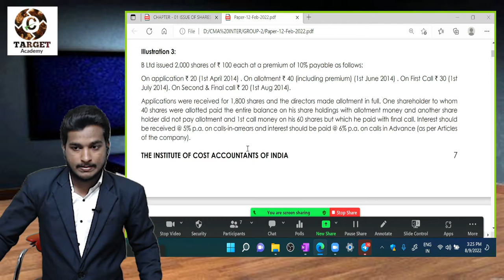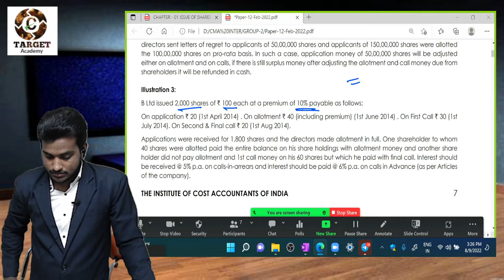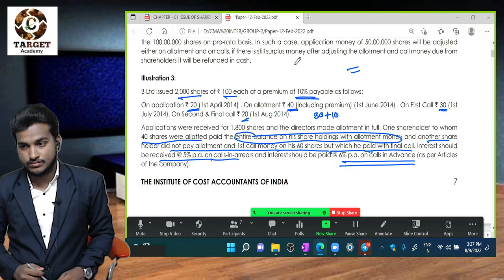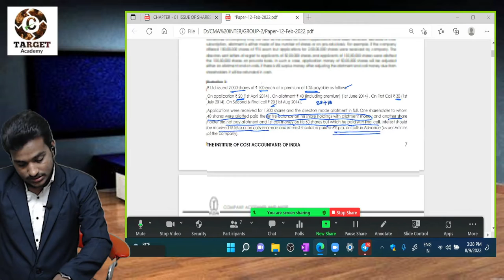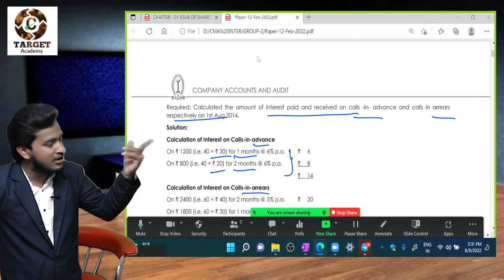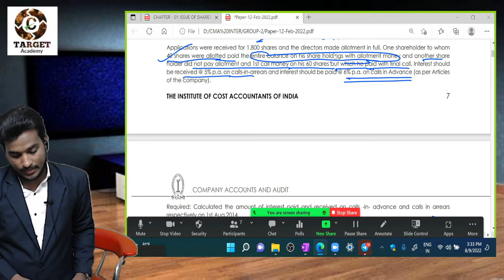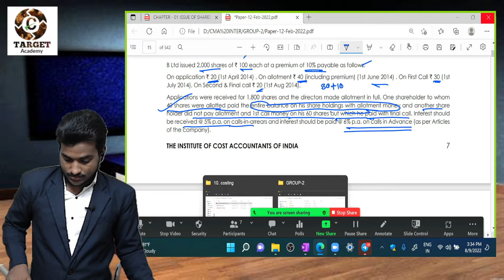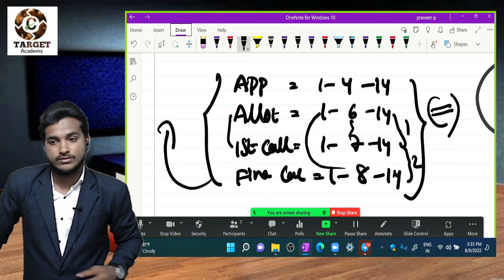5.CMA_INTER_RIGHTS_ISSUE_&BONUS_ISSUE_LEC-5(BY VARMASIR)CMA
TARGET Academy.

12 months CMA complete training.